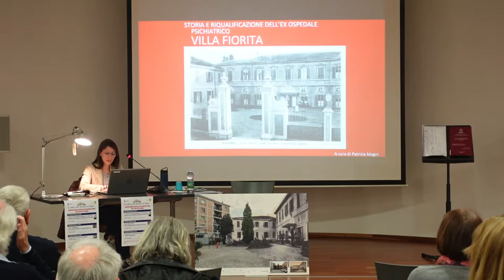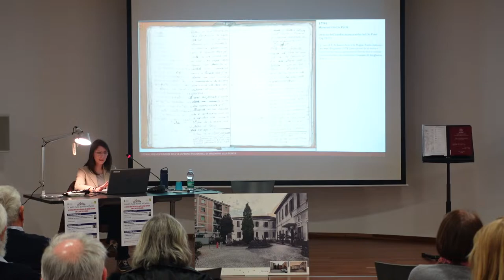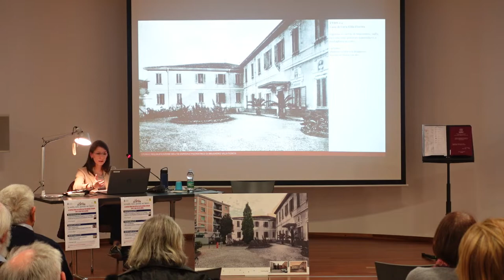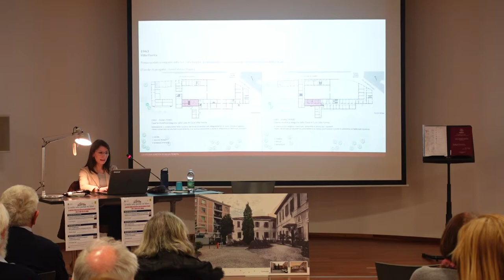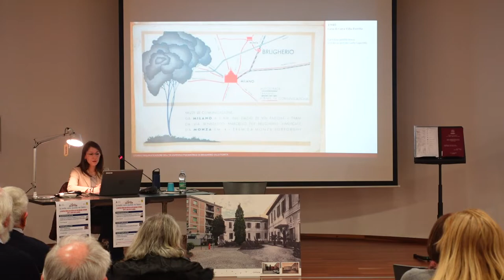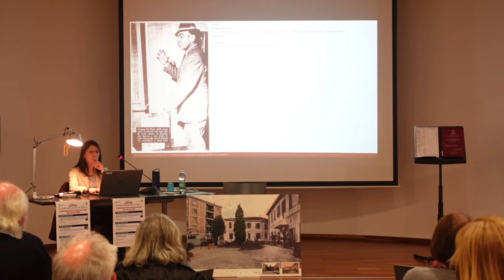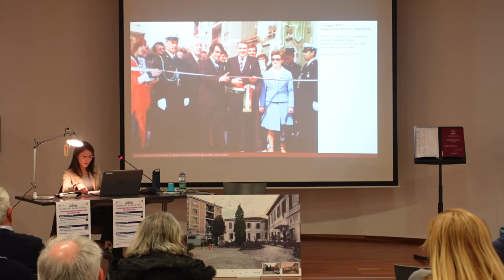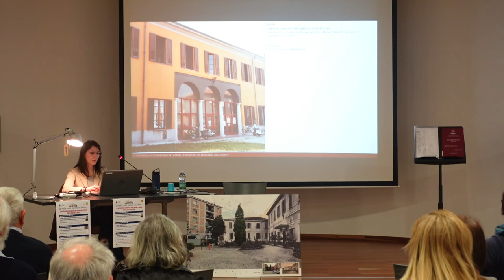Le nostre radici piantate nel futuro: Storia dell'ex ospedale psichiatrico di Villa Fiorita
Storia e riqualificazione dell'ex ospedale psichiatrico di Brugherio, Villa Fiorita
Conferenza del 6 aprile 2022, Biblioteca civica di Brugherio. Presentazione di Patrizia Magni.
Riprese e montaggio video di Christian Ribaudo.
Tesi di Patrizia Magni in Ingegneria delle costruzioni, Corso di studi: Ingegneria dei sistemi edilizi - Anno accademico 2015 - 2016
La tesi è presente nell'archivio di storia locale e consultabile in biblioteca: